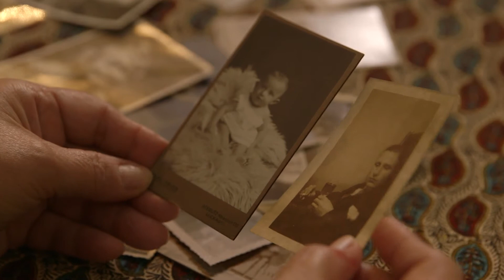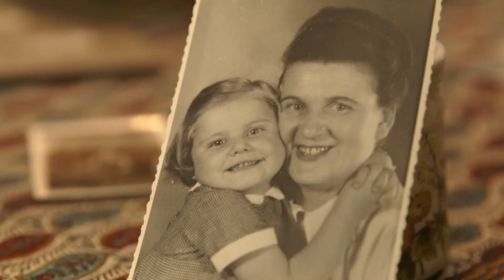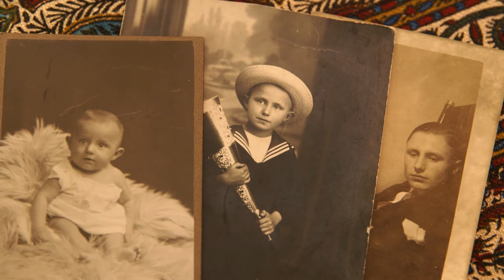DRK-Suchdienst I Zeitzeugen I Gespräche - Barbara Rostam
Barbara Rostam hat schon in den 1970er Jahren vom DRK-Suchdienst Aufschluss über den Verbleib ihres verschollenen Vaters erhalten; für sie und ihre Mutter eine wichtige, erlösende und lang ersehnte Nachricht. Barbara, damals 15-jährig, war überzeugt vom Tod ihres Vaters in Krieg oder Gefangenschaft.
Ihre Mutter aber klammerte sich weiter an die Vorstellung, er habe nicht in den für ihn vielleicht unbedeutenden kleinen Heimatort in Brandenburg zurückkehren wollen oder womöglich sein Gedächtnis verloren. Die Nachricht, dass ihr Vater nach nur kurzer der Gefangenschaft in der Sowjetunion verhungert war, verschaffte Barbara zumindest die Erleichterung, dass er nicht allzu lange habe leiden müssen. Geprägt hat diese Nachricht Barbaras Leben zu jener Zeit dennoch massiv, auch wenn Vater und Tochter sich nie kennengelernt haben:
Dass der Vater nicht heimkehrte, hatte zur Folge, dass Barbaras Mutter nach Süddeutschland ziehen musste, um dort für den Unterhalt der Familie zu sorgen. Ihre 2-jährige Tochter verblieb in der Obhut ihrer Großmutter und der Tante. Barbaras Großmutter war eine gebrochene Frau, die ihren Mann bereits im Ersten Weltkrieg verloren hatte, im Zweiten Weltkrieg fielen dann auch noch beide Söhne. Barbaras Tante litt unter schlimmen Albträumen infolge einer Massenschändung durch Einnahme ihres brandenburgischen Heimatortes durch die sowjetischen Soldaten; auch sie war ihnen zum Opfer gefallen. So wuchs Barbara mit diesen stark von Kriegen und Verlust gezeichneten Frauen auf. Ihre eigene Mutter sah sie nur zweimal im Jahr. Später als Teenager zog sie zu ihr nach, aber da hatten beide kaum noch einen Bezug zueinander. Barbara sinniert oft darüber, wie es wohl mit ihrem Vater gewesen wäre.
Als sie selbst Familie gründet, ist Barbara aus diesen Erfahrungen heraus eines besonders wichtig: Ihr eigener Sohn möge niemals zum Militär gehen. Dieser Wunsch hat sich erfüllt, wie auch ihre Hoffnung, dass ihr Sohn, inzwischen selbst Vater, sich auch für die Geschichte seiner Vorfahren interessiert.

Produktion: Barkenhammar Strategische Kommunikation